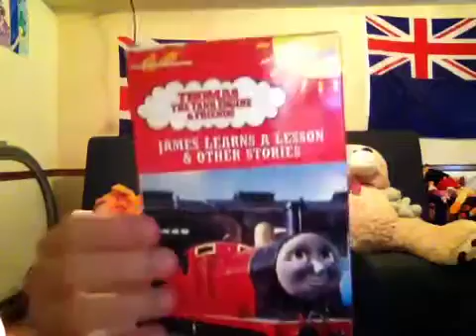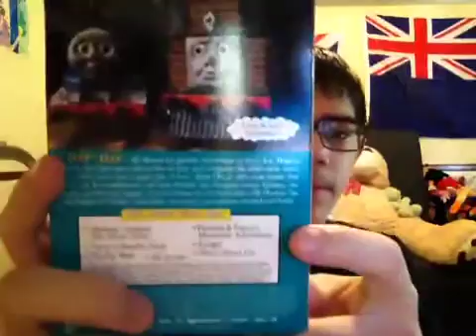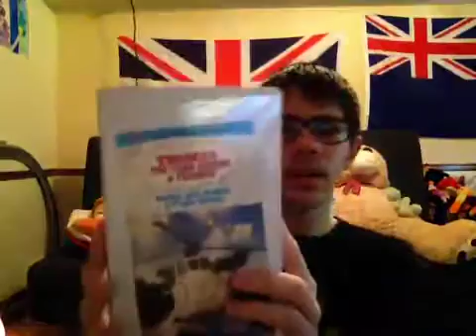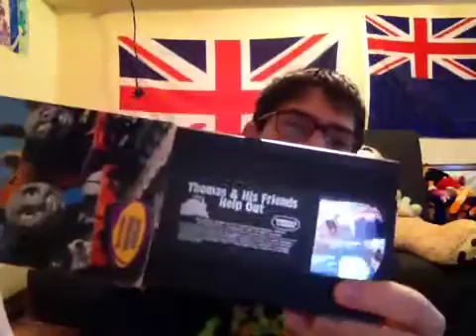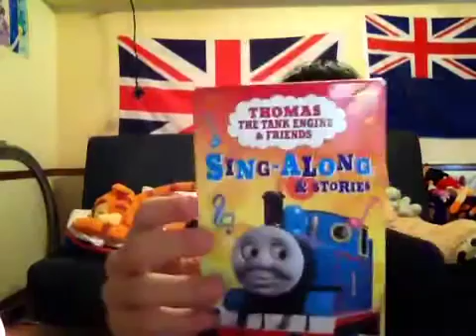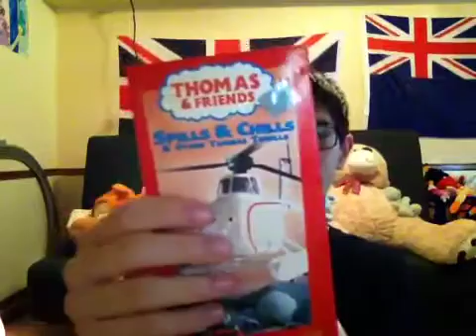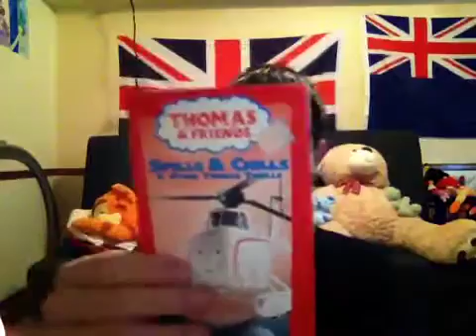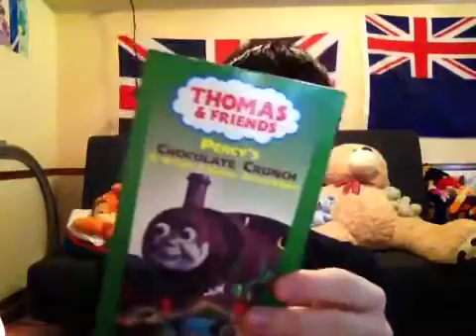Thomas the tank engine vhs collection (update)